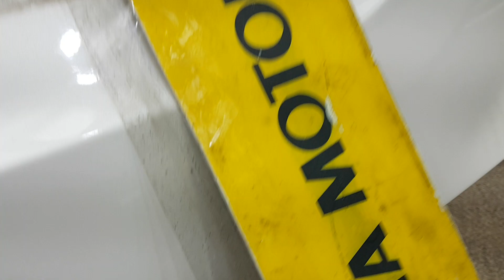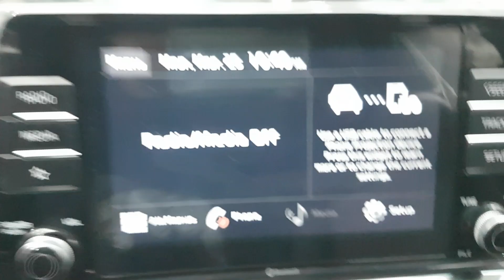2020 SELTOS LK101623 | Vehículos Coreanos Sena Trading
KIA SELTOS 2020 LK101623 for sale!